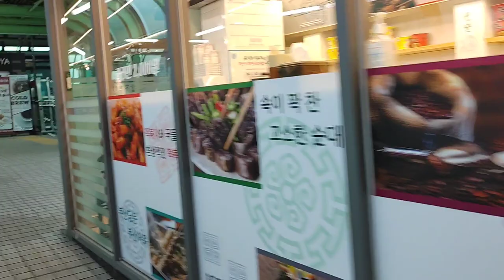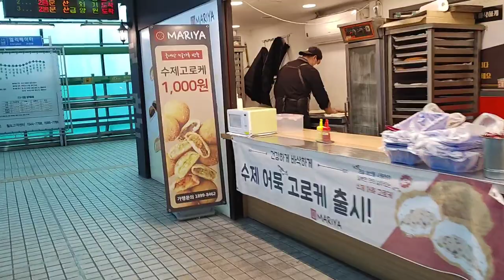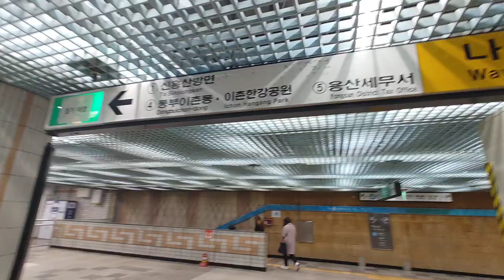지하철, Subway, 압구정역~경의중앙선, 이촌역,~동작역, 자연미, 自然美, Naturalbeauty, 힐링, 여행, Healing, Trip